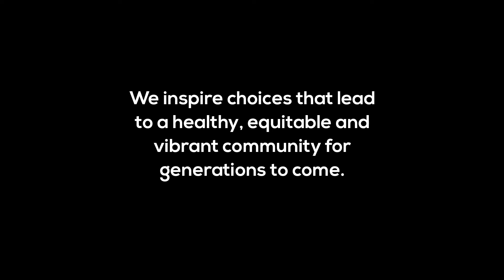About Sustain Charlotte: Our Mission and Impact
Watch this short video to learn more about Sustain Charlotte, our supporters, and our impact in the Charlotte region!